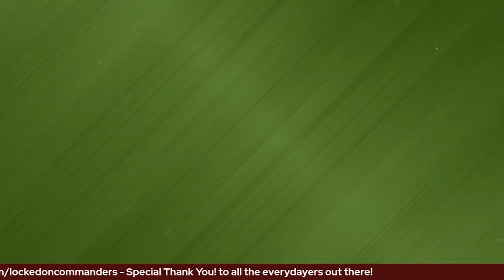Washington Commanders Eric Bieniemy Improved in Week 4 | Sam Howell Sustainability | Ron Rivera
Recapping the Washington Commanders' Week 4 loss to the Philadelphia Eagles by discussing Eric Bieniemy's game flow, the defensive line performance, and whether or not Sam Howell can string together two strong outings in a row.

We also discuss the things we want to see sustained and improved moving forward and dive into coach Ron Rivera's comments on moral victories.

Text David on Subtext and Get the First Two Weeks Free!

David Harrison is on the Commanders beat for CommanderCountry.com of Sports Illustrated’s FanNation and brings you the most comprehensive analysis and commentary on the Washington Commanders with the Locked On Commanders podcast.

From breakdowns to analytics to the hot stories surrounding the Commanders, David (@DHarrison82) is the go-to source for all things Washington football.

Daily, we explore the entire NFL calendar from free agency to the draft, through training camp, and preview/review each game on the Commanders’ NFL schedule.

Listen to Locked On Commanders, part of the Locked On Podcast Network, to be the most educated Commanders fan you can be.

Follow David on Twitter, where he shares the latest news and analysis about the Washington Commanders, and interacts with fans of the team!

BetterHelp

birddogs

PrizePicks

Gametime

eBay Motors